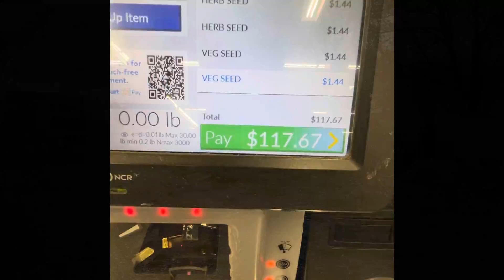Let’s Get This GARDEN Started!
Watch as we begin gardening season here on our homestead!